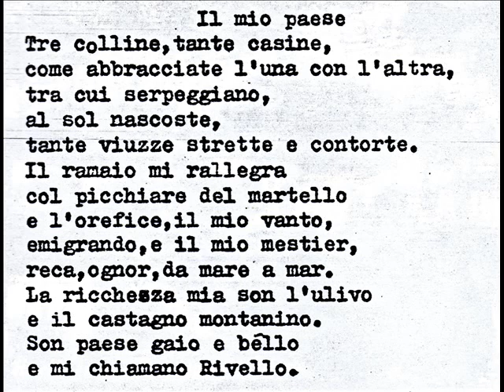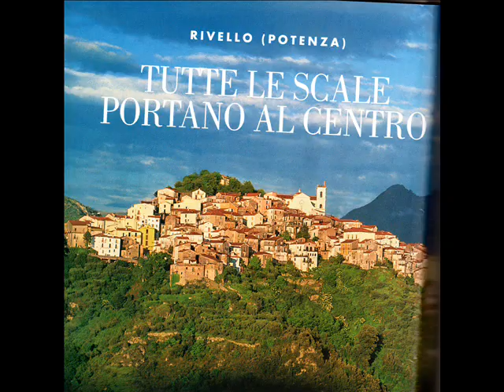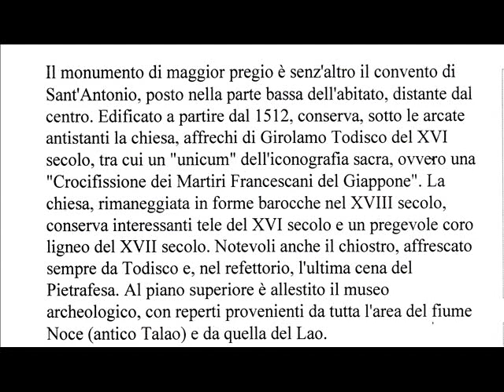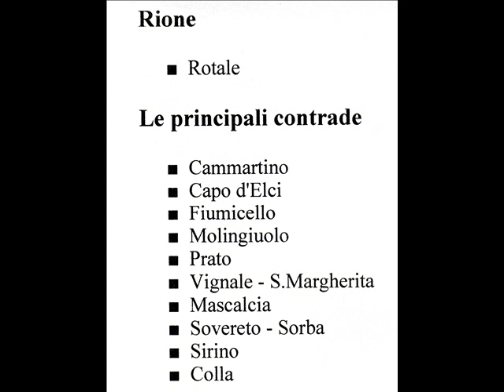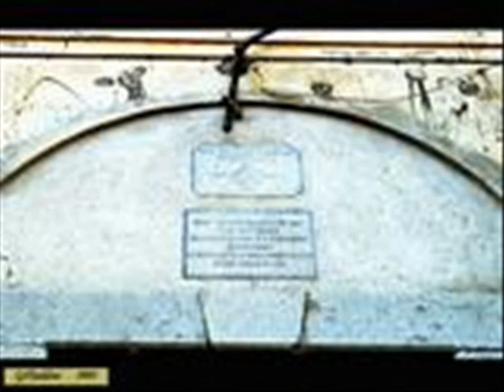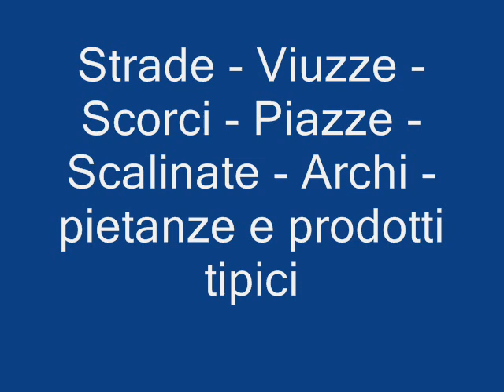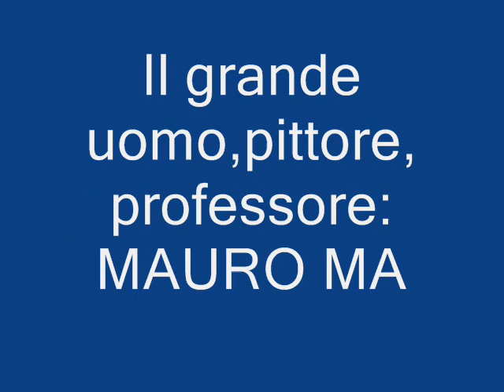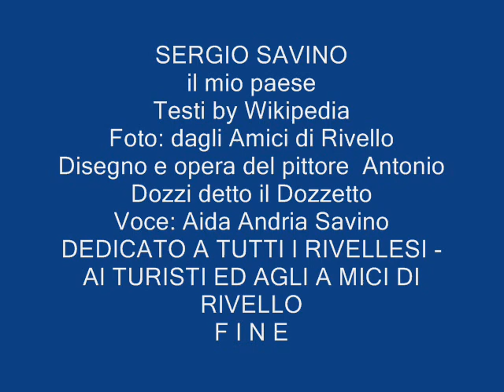RIVELLO - il mio paese (by Sergio Ugo Savino)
Immagini e storia del mio paese natio.
Testi: Wikipedia - Foto: Amici di Rivello - Disegno e opera del pittore Antonio Dozzi, detto "Il Dozzetto" - Voce: Aida Andria Savino